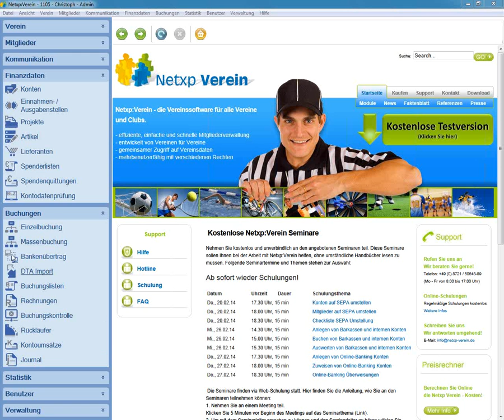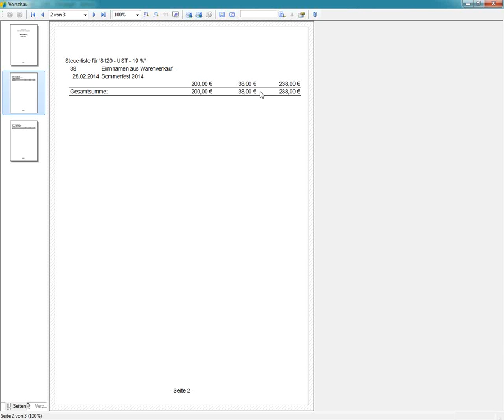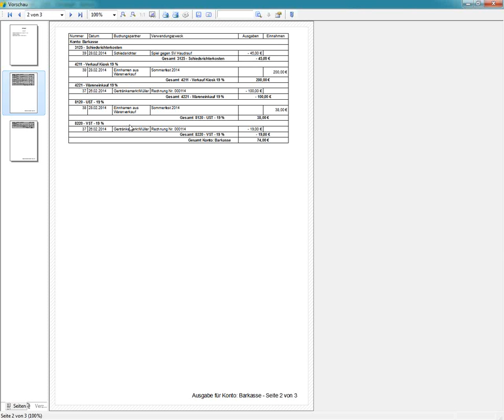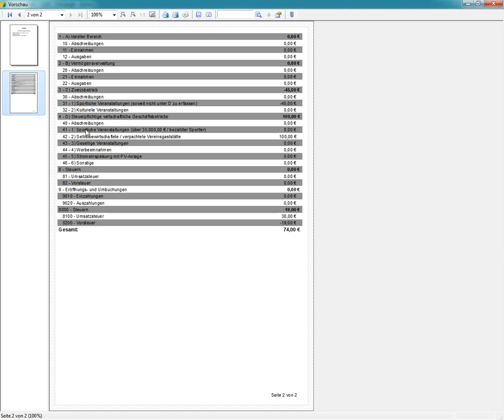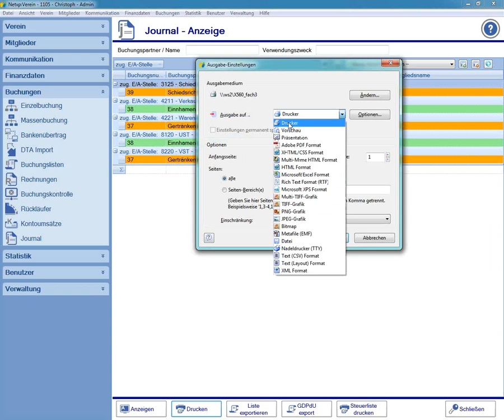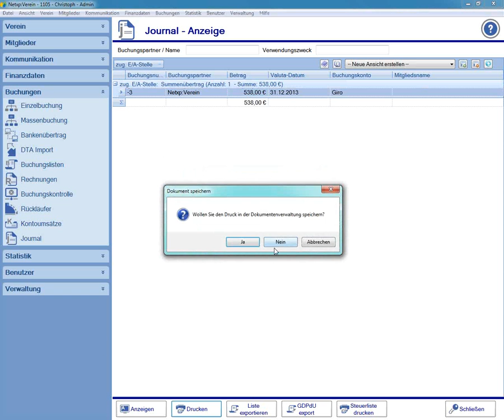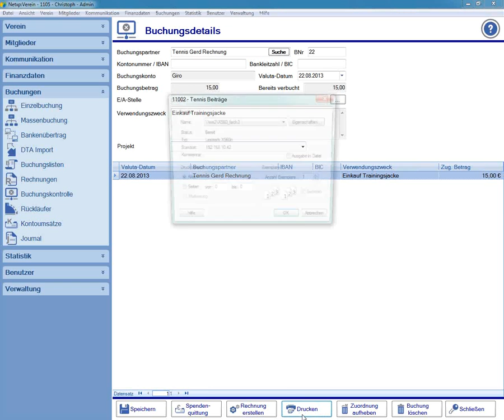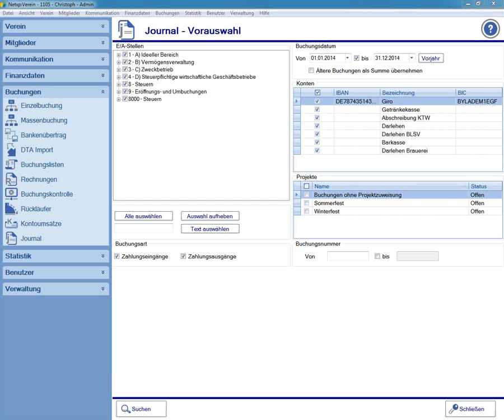Auswerten von Barkassen und internen Konten